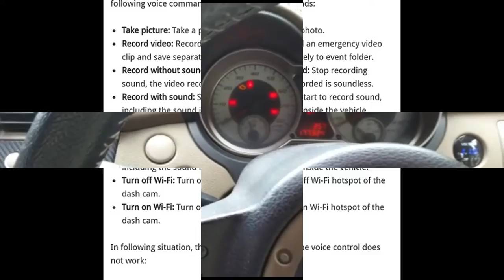70mai Smart Dashcam Picture & Video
Sharing Video Dan Gambar Hasil Dari 70mai Dashcam